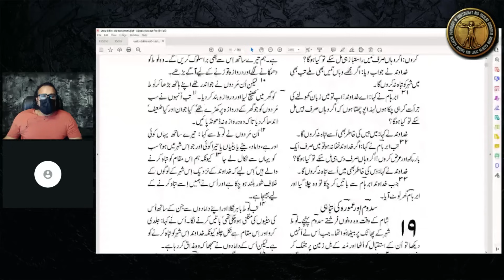CHRISTIAN VS ATHEIST- BIBLE ME ITNI GHALAT BAAT